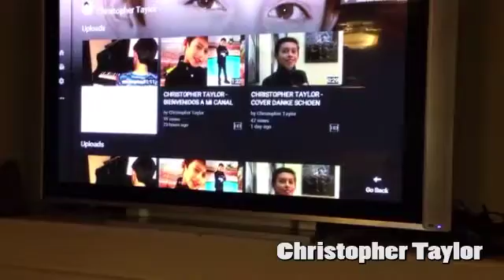CHRISTOPHER TAYLOR - SUSCRIBANSE A MI CANAL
Christopher Taylor, singer-songwriter, model, actor ... He plays piano and likes to dance based in the city of Las Vegas Nv.